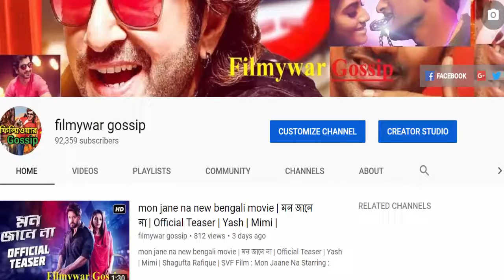শ্যামার শাশুড়ি-মা পর্দার বাইরেও এক হ্যান্ডসাম ছেলের মা | Krishnakoli actress Nibedita Mukherjee